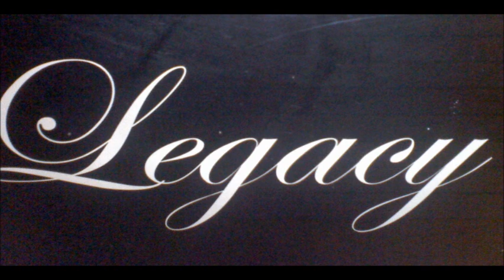Legacy Channel® OFFICIAL SONG "happy feet" BIG UP TO DANCE J.A! (ghetto legacy dancers)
kye kye legacy,happy feet song